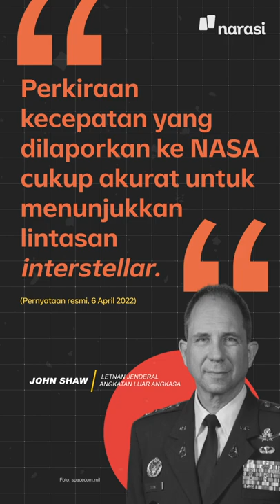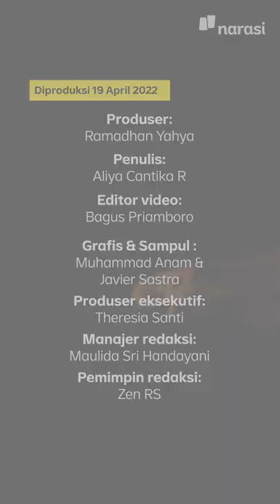Dokumen AS Ungkap Meteor Antar-bintang Pertama yang Menabrak Bumi | Narasi Daily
Ini bukan drama Meteor Garden, tapi emang beneran meteor jatuh ke Bumi. ☄️

Gede enggak, sih, meteornya? Tonton video selengkapnya buat tau detailnya yaa~ | Narasi Daily

(Narasi)